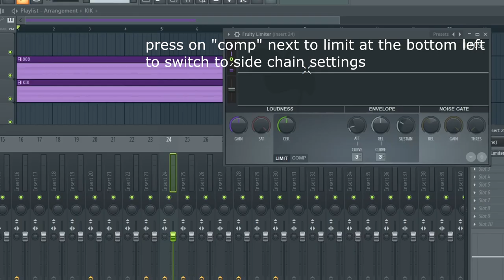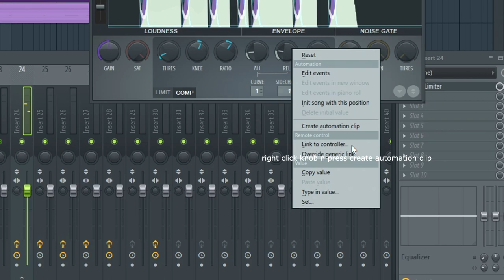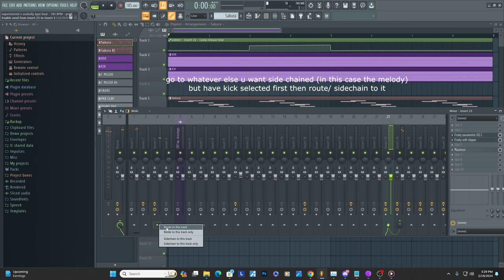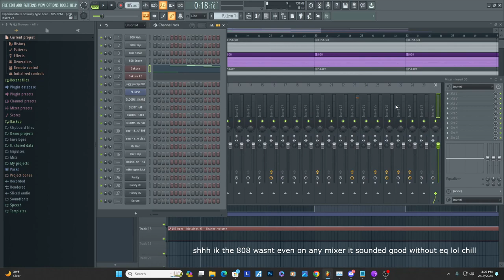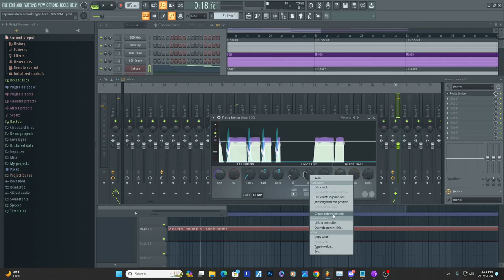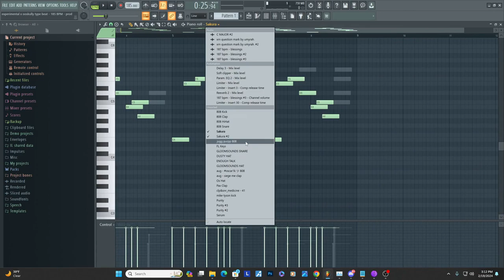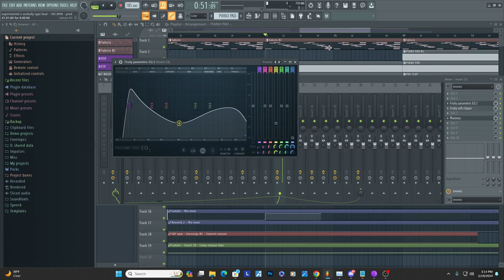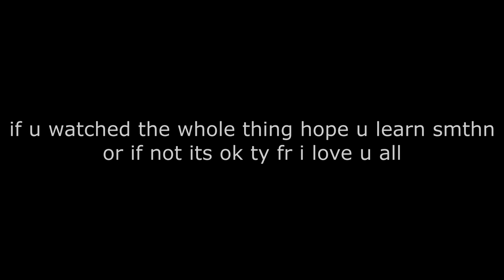sidechain tutorial fl studio basics + some advanced stuff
how to sidechain on fl studio using the limiter plugin
thx anyone for watching hope someone learns something or enjoys
sry if the video isn't perfect i tried my best to explain everything in detail
feel free to pause and/or ask me any questions